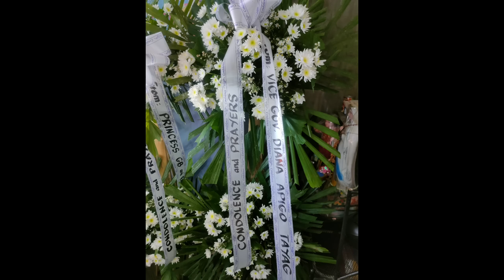Panayam natin kay Mang Rene Tatay ni Naldo ng Hinahangaan nating Harabas Vlogger.